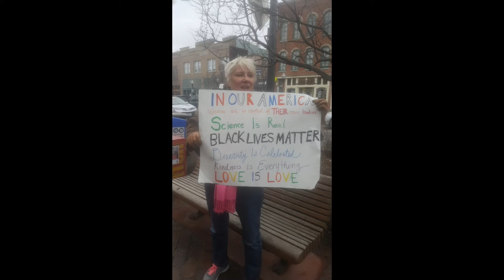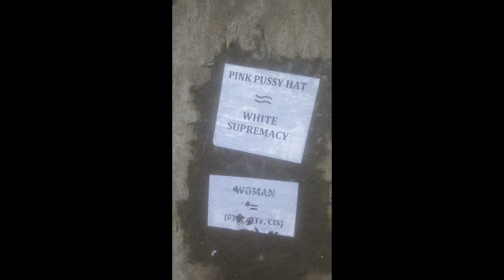WOMENS MARCH VIDEO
Women's March 2018
Lawrence, Kansas, USA